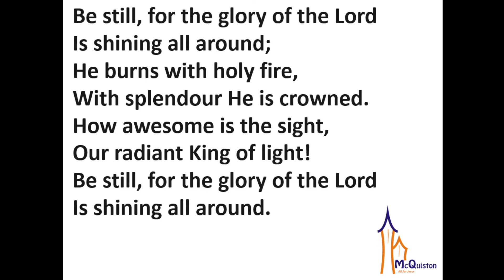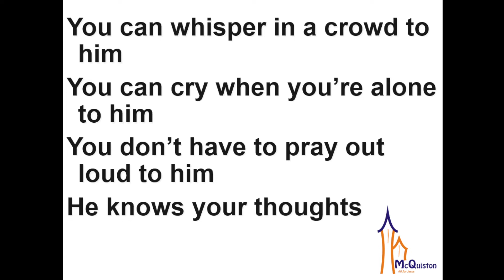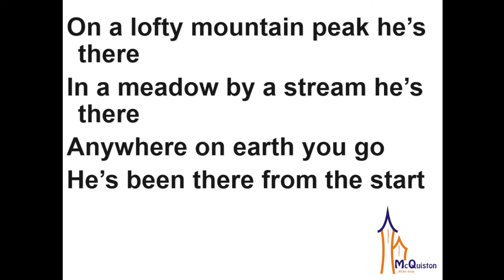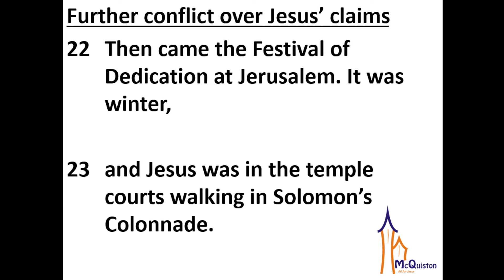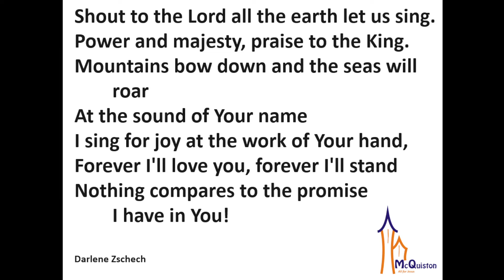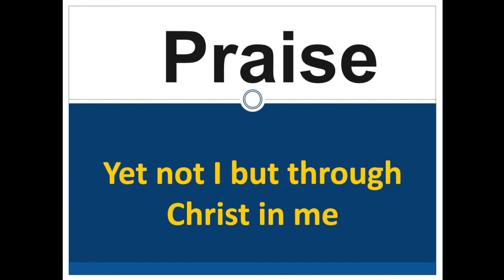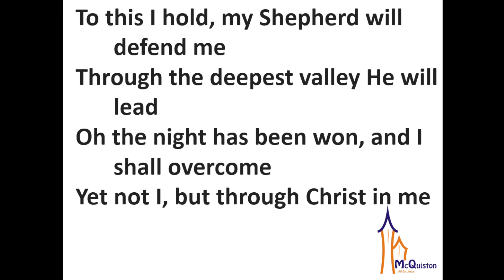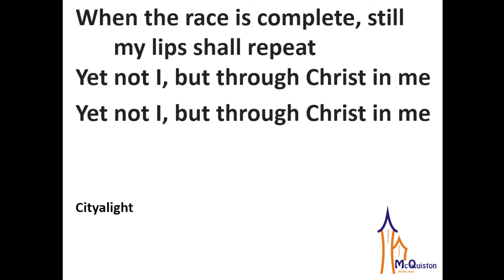Sunday 12 June 2022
Rev Angus Stewart